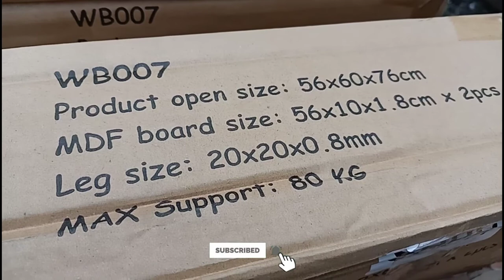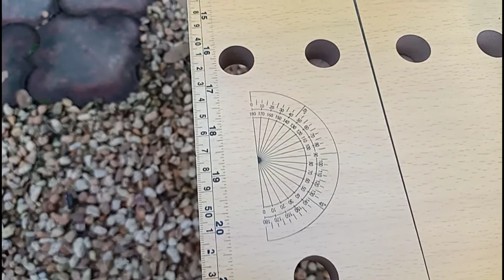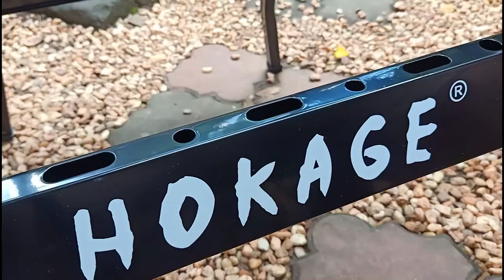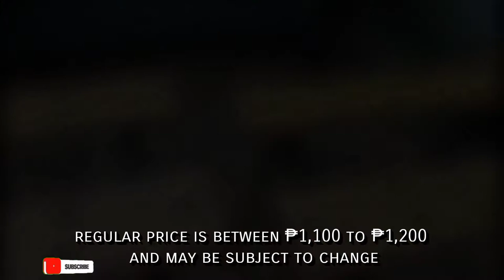Foldable, Affordable and Portable Work Table - Hokage Workbench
This is the most affordable and has a good user rating in Lazada, O bought 2 pcs during Lazadas 11.11 for only ₱1,020 and got a free delivery through Lazada Coins.